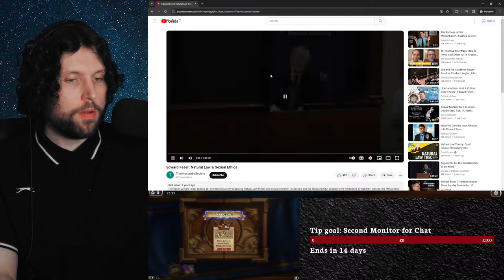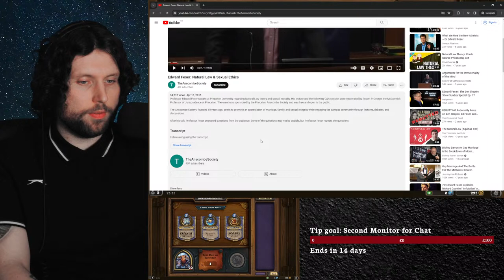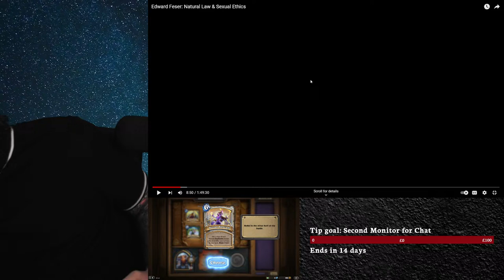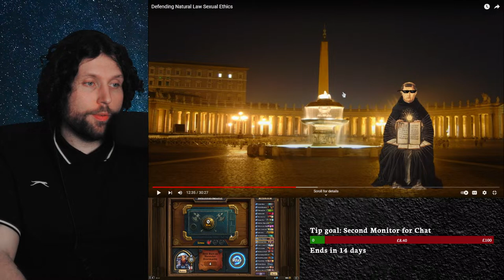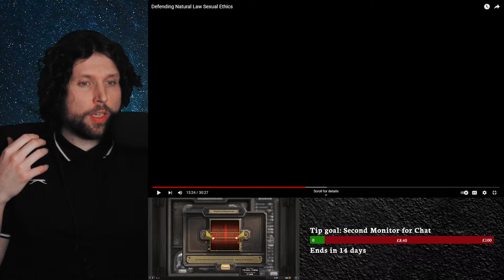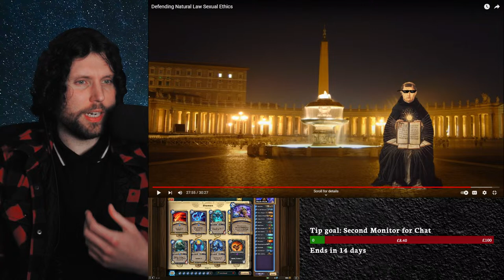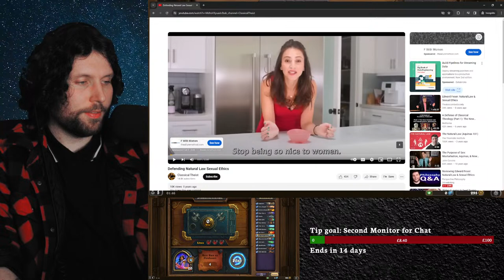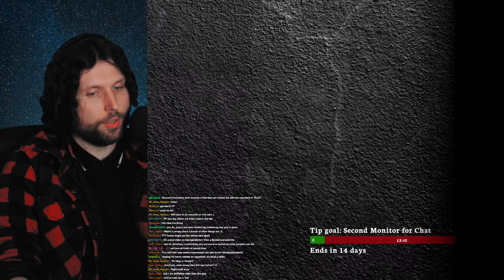Natural law, Sexual Ethics and Logic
📚📚Comprehensive courses📚📚:
Introduction to Western Philosophy: